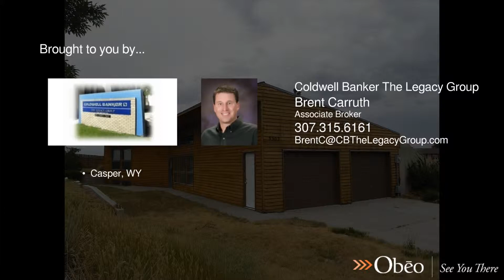5302 Chuckwagon Trail Casper WY 82604 - Brent Carruth - Coldwell Banker The Legacy Group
Coldwell Banker The Legacy Group